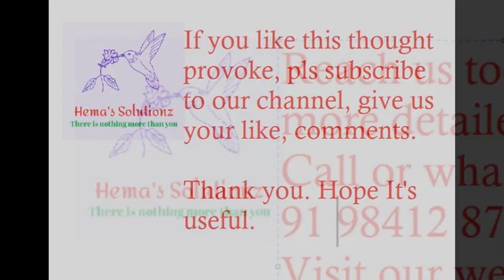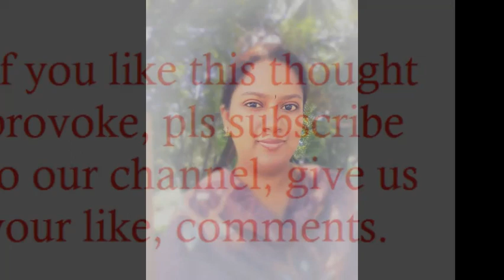கைப்பேசியை குறைத்து பயன்படுத்தலாமா | How to avoid mobile usage | Tamil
கைப்பேசி குறைத்து பயன்படுத்தலாமா, கைப்பேசயை குறைத்து பயன்படுத்தலாமா For More details on our special soft skills training, entrepreneurship development program, motivational speeches, Eco friendly products awareness program and more.